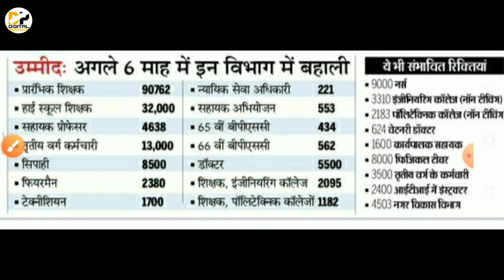बिहार 35120 New भर्ती । Bihar Upcoming Recruitment 2021। Anm, Physical teacher। Bihar letest vacancy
Namskar dosto,

Doston is video mein bataya gaya hai ki Bihar anm recruitment, bihar engineering College recruitment, bihar physical teacher, Bihar class 3rd recruitment, iti instructor recruitment, bihar karypalak sahayak recruitment, anm vacancy 2021, Bihar ke vibhinn sarkari post ke liye aapke 35120 post ke liye notification jari Kiya gaya hai, digital power

Covered Topic:-
Bihar anm recruitment,
bihar engineering College recruitment,
bihar physical teacher,
Bihar class 3rd recruitment,
iti instructor recruitment,
bihar karypalak sahayak recruitment,
anm vacancy 2021,
Bihar upcoming recruitment,
Labour department recruitment 2021,
Labour resource department recruitment,
Bihar labour vacancy 2021,
Bihar job,
Digital power,
Bihar labour department recruitment 2021,
Bihar contract based bahali 2021,
Bihar contract recruitment,